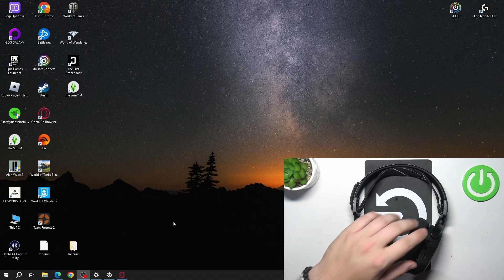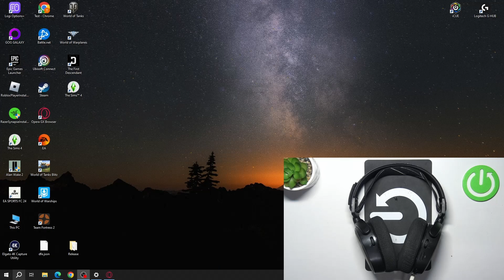How To Pair SteelSeries Arctis 9X With The App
Want to get the most out of your SteelSeries Arctis 9X headset? In this video, we'll show you how to pair your SteelSeries Arctis 9X with the SteelSeries Engine app. Discover how to enhance your gaming experience by customizing settings, adjusting audio profiles, and managing RGB lighting directly from the app. Follow these simple steps to get started!

How to pair SteelSeries Arctis 9X with the SteelSeries Engine app?
How to set up your SteelSeries Arctis 9X using the app?
How to adjust settings and customize your SteelSeries Arctis 9X in the SteelSeries Engine app?
How to troubleshoot pairing issues with the SteelSeries Engine app?